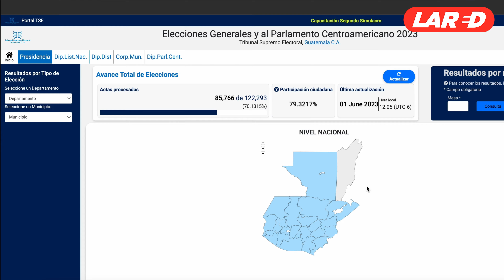Así será el software que dará los resultados el día de las Elecciones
El Tribunal Supremo Electoral (TSE) dio a conocer la plataforma que permitirá conocer los resultados de las Elecciones de este 25 de junio.